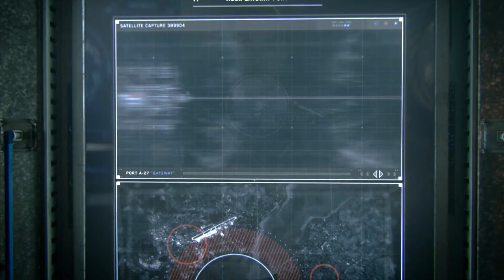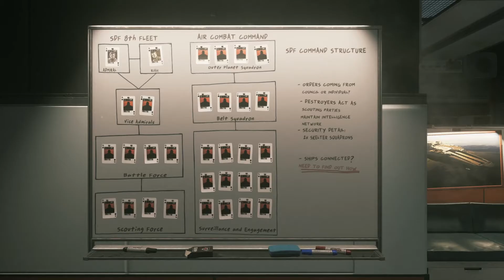CALL OF DUTY INFINITE WARFARE KAMPAGNE #003 - zum captain aufgestiegen ° Let's Play [GERMAN]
wir sind Captain juhu eigenes WC XD

Persönliche Meinung :
                                         sie geben sich sehr mühe seit das mit ghosts und man märkt nicht nur im multiplayer sondern in alles und gehen irren eigenen kreativen weg wie zb die 80er Jahre im Zombie Modus

falls jemand bock hat zu zocken und dabei sein möchte einfach auf PSN Freund Schafts anfrage senden und noch dazu cod schreiben dann kenn ich mich aus ^^    PSN ( DODO-PLAYER ) mit den Watch Dogs 2 Profil Bild

Plattform:
PC /
Xbox One